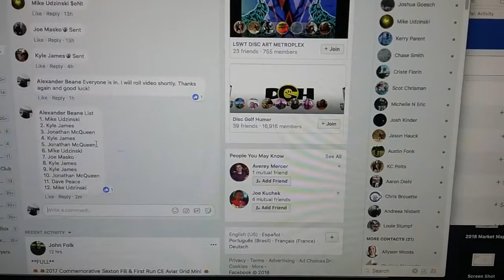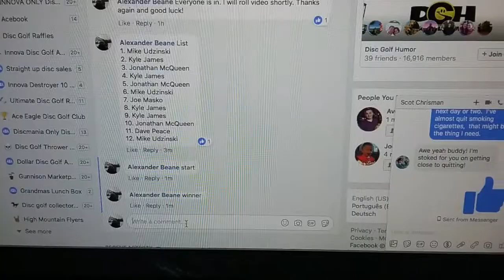Winner's choice 18 jk TH